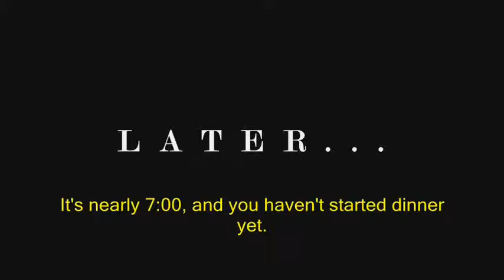Before There Was Candy Crush Addiction There Was Solitaire Addiction